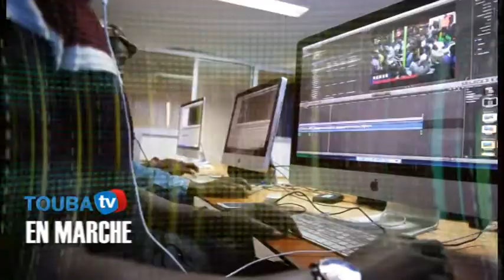Equipe choc de toubatv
La television qui nous rassemble